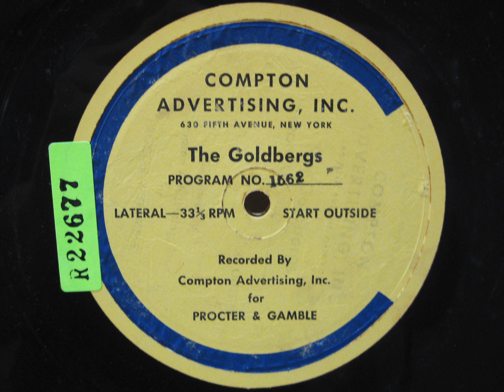The Goldbergs on the Radio: Ep.1562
The Goldbergs: Episode 1562. Date: September 21, 1943. Cast:  Gertrude Berg (Molly Goldberg); James R. Waters (Jake Goldberg); Roslyn Silber (Rosalie Goldberg); Alfred Ryder (Sammy Goldberg); Menasha Skulnik (Uncle David).

Announcer introduction: "Well, the fate of Grace and George is in the hands of the people of Lastenbury, whom they had cheated and swindled. In a good, democratic way, these people, acting as a jury, listened quietly while George, with great dignity asked for another chance... while Grace insulted and defied them and while Molly pleaded for the two and for their unborn child. They have taken a vote and now Grace and George await the verdict... Listen..."

Announcer close: "And Molly's faith in her friends and neighbors... Molly's faith in her town and in people has been justified."